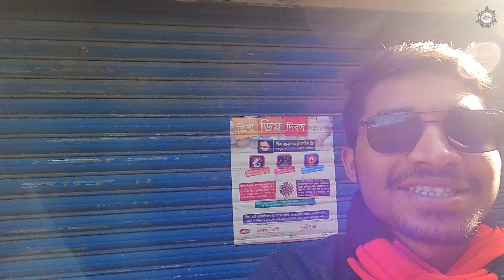নাপিত্তাছড়া ট্রেইল। মিঠাছড়ি। বাঘবিয়ানি ।কুপিকাটাখুম। মহামায়া লেক ।সীতাকুণ্ড বাজেট ট্রিপ।২য়পর্ব 🇧🇩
মোট খরচ - ১৩৫০ টাকা

১ম দিনঃ

কমলাপুর থেকে সীতাকুন্ড =১৩০ টাকা
রাতের খাবার =১২০ টাকা
সীতাকুন্ড থেকে চন্দ্রনাথ পাহাড় =২০ টাকা
চন্দ্রনাথ পাহাড় থেকে শুপ্তধারা ঝর্না ৪০ টাকা+টিকেট ৫০=৯০ টাকা
শুপ্তধারা ঝর্না থেকে গুলিয়াখালি =৪০ টাকা
গুলিয়াখালি থেকে সীতাকুন্ড =৩০ টাকা
সকাল+দুপুর+রাতের খাবার =১৫০ টাকা
হোটেল ভাড়া =২২০ টাকা

মোট =৮০০ টাকা

২য় দিনঃ
সীতাকুন্ড থেকে মিরসরাই নাপিত্তাছড়া ট্রেইল =৩০ টাকা
দুপুরের খাবার =১২০ টাকা
নাপিত্তাছড়া ট্রেইল এ পায়ে হেটেই ঘুরা যায় ,বাড়তি টাকা দরকার নেই
নাপিত্তাছড়া ট্রেইল থেকে মহামায়া লেক৩০ +টিকেট২০+নৌকা ভাড়া৫০ =১০০ টাকা
লেক থেকে চট্টগ্রাম =৫০ টাকা
রাতের খাবার + ঢাকার ট্রেন =২৫০ টাকা

মোট =৫৫০ টাকা

২ দিনের খরচ =৮০০+৫৫০=১৩৫০ টাকা

সীতাকুণ্ড অপরূপ প্রাকৃতিক সৌর্ন্দয্যের লীলাভূমি  | সীতাকুণ্ডের সবচাইতে দর্শনীয় স্থানগুলোর মধ্যে অন্যতম  পর্যটনকেন্দ্র হলো চন্দ্রনাথ পাহাড়, গুলিয়াখালি সমুদ্রসৈকত , সুপ্তধারা ঝর্ণা,নাপিত্তাছড়া ট্রেইল ,মহামায়া লেক |

00:00 - Content scene
00:27 - Intro
00:46 - Journey to Napittachora Trail
02:00 - Napittachora Trail (মিঠাছড়ি । বাঘবিয়ানি । কুপিকাটাখুম )
13:58 - Mahamaya Lake
17:04 -Ending